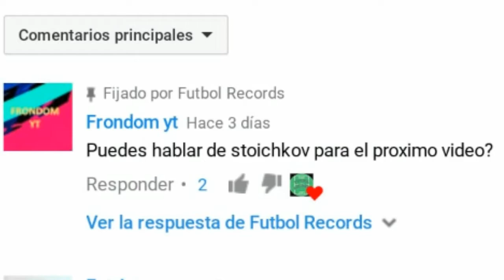Hristo Stoichkov | Historia | Goles & Jugadas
Muy buenas gente y bienvenidos a un nuevo video para el canal. Espero que apoyen este video y que les guste.
En instagram tambien pueden seguirme, me llamo: FutbolRRecords y publico informacion más reducida sobre algunos otros jugadores